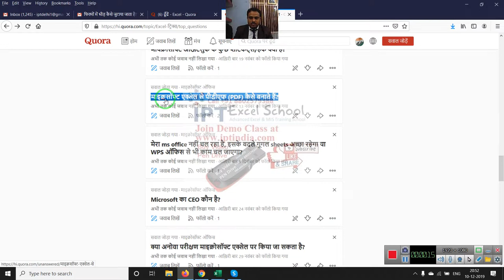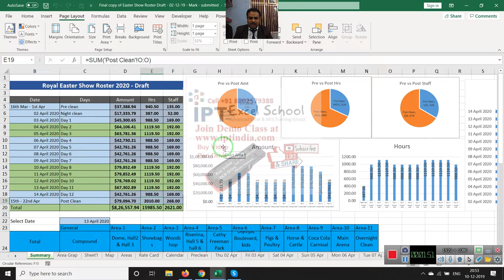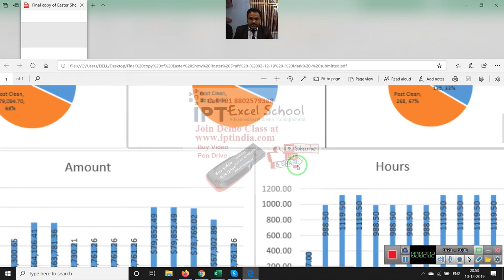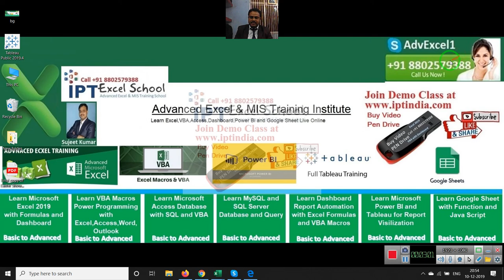माइक्रसॉफ्ट एक्सेल से पीडीएफ (PDF) कैसे बनाते हैं?